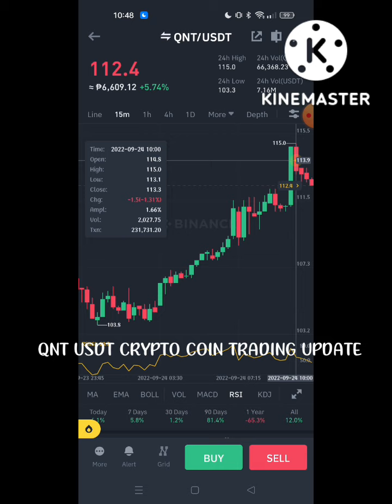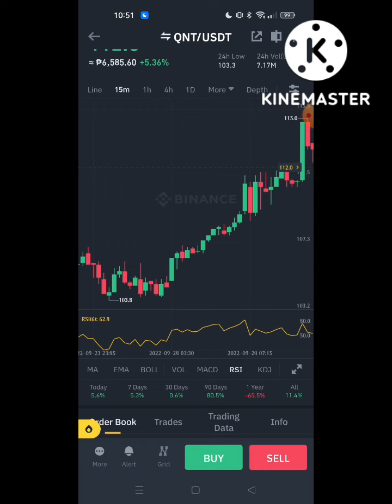QNT USDT CRYPTO COIN TRADING UPDATE rises +6.22%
QNT CRYPTO COIN TRADING UPDATE
TRADING PLATFORM
EARN ON CRYPTO
LEGIT APP 2022
CRYPTO COIN UPDATE